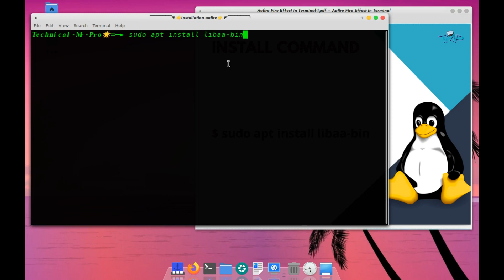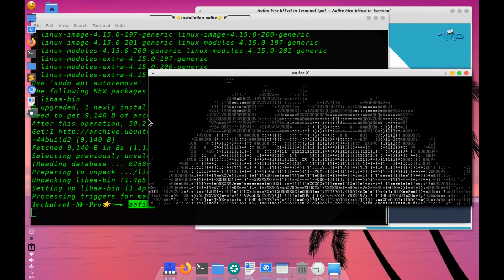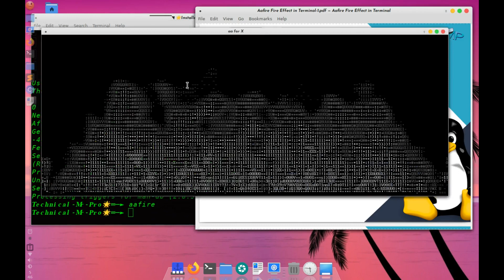How to install fire effect in Linux Terminal | Ubuntu | Mint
Hey guys this is another quick video of Linux terminal fun playlist.
The video is about "aafire" to display in terminal asciiart fire effect.